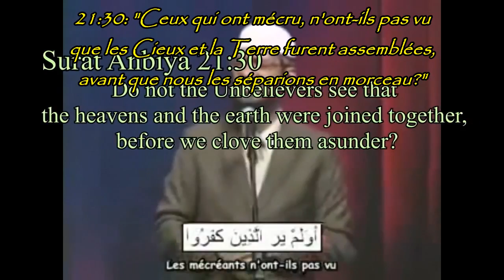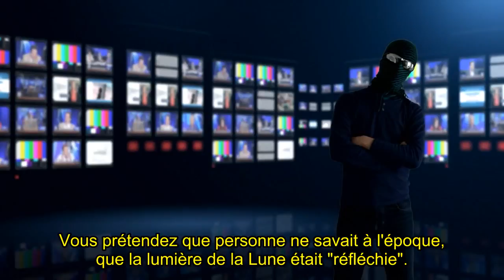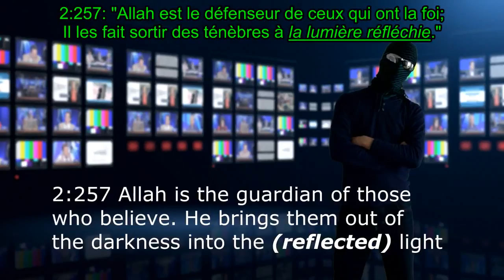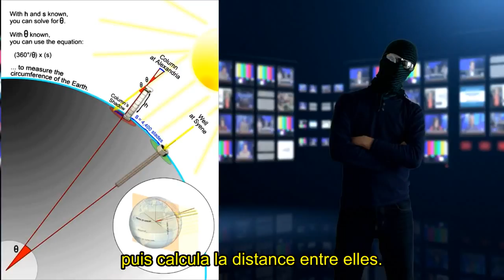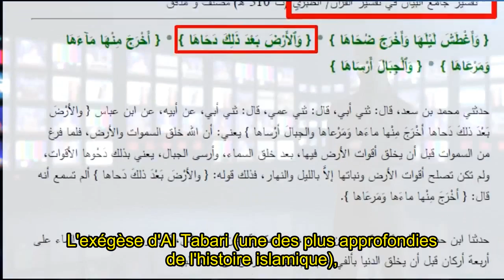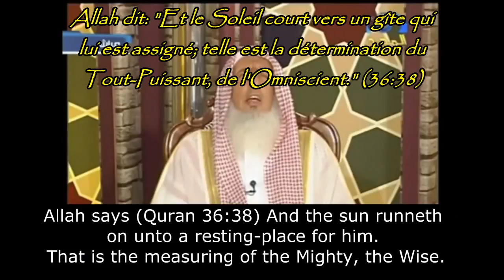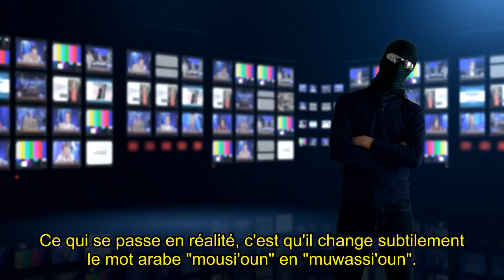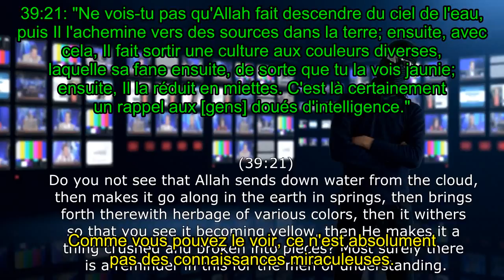Miracles scientifiques du Coran - Zakir Naik - The Masked Arab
Bonjour à tous, je ne suis pas l'auteur de ces vidéos, mais je me charge de les traduire en français pour celles et ceux n'étant pas familier avec l'anglais ou l'arabe.
Mon seul souhait est d'aider toutes celles et ceux désirant connaître la vérité, même si parfois, elle est dure à accepter.
Chacun est libre de penser ce qu'il souhaite, de croire ce qu'il souhaite. Le seul but ici, est d'informer.
Vous êtes libre de choisir le chemin qui vous convient, mais au moins, vous aurez maintenant fait ce choix en toute connaissance de cause, ce qui sera tout à votre honneur.

On entend souvent les musulmans prétendrent qu'il y a des miracles scientifiques dans le Coran, qui ne pouvaient pas être découvertes il y a 1400 ans. J'ai donc vérifié ces "affirmations".

Sources for this video's content:

Enlil - le dieu sumérien qui sépara le paradis et la Terre, et qui ordonna une innondation globale.

Aristarque de Samos à propos de la lumière réfléchie

Les références du mot "Nour" ou "Muneer" dans le Coran
(2:17, 2:257, 3:184, 4:174, 5:15, 5:16, 5:44, 5:46, 6:1, 6:91, 6:122, 7:157, 9:32, 10:5, 13:16, 14:1, 14:5, 22:8, 24:35, 24:40, 25:61, 31:20, 33:43, 33:46,35:20, 35:25, 39:22, 39:69, 42:52, 57:9, 57:12, 57:13, 57:19, 57:28, 61:8, 64:8, 65:11, 66:8, 71:16)

Exégèse à propos de la lumière de la Lune (verset 75:8), personne ne dit que c'est une "lumiere réflechie"
Ibn Kathir

Galilée à propos de la rotation de la Terre sur son axe

Verset biblique sur le cycle de l'eau - Ecclésiaste 1:7